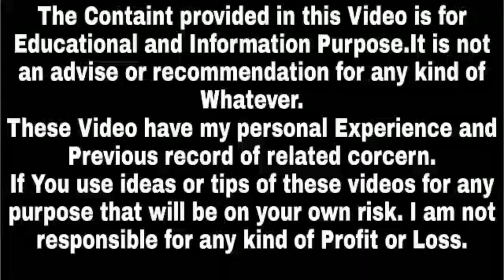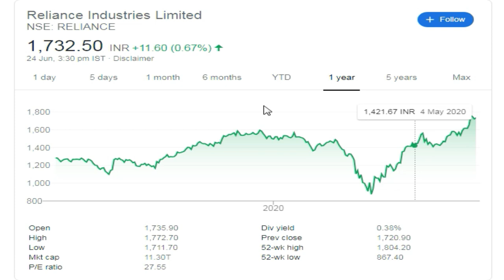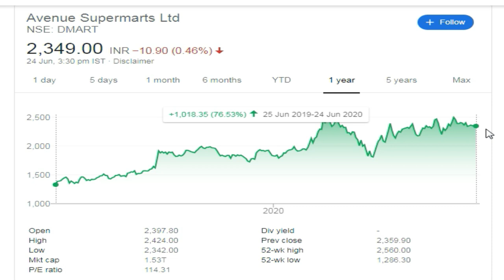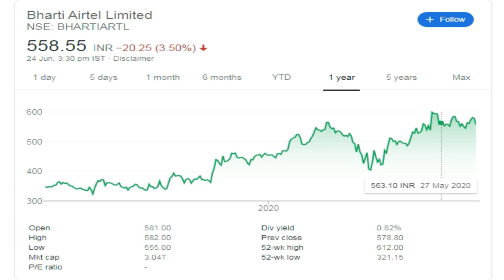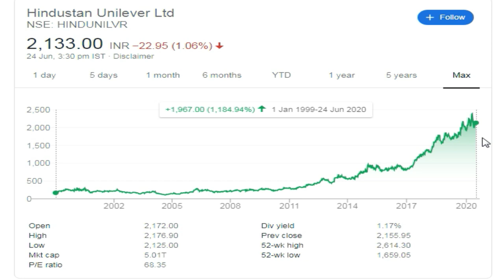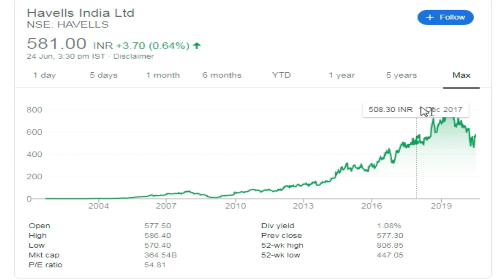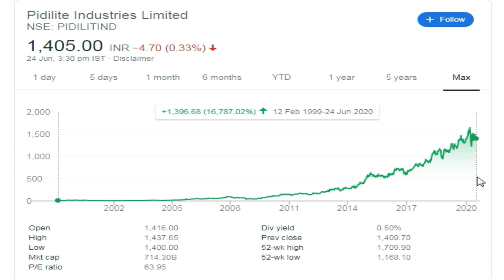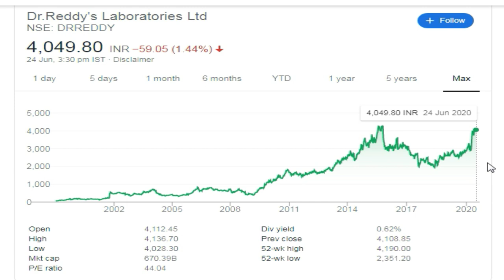Best Bluchip Stocks 2020 | Best Bonus Share Stocks,Success Place